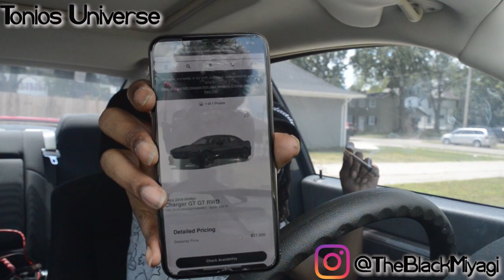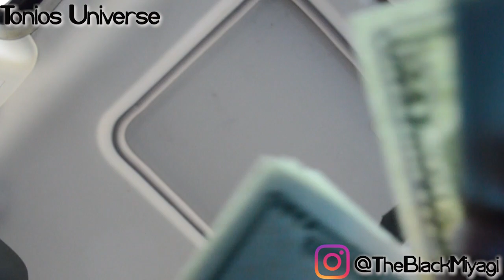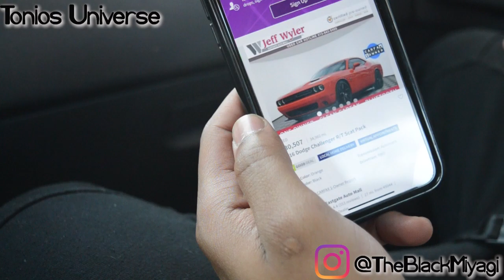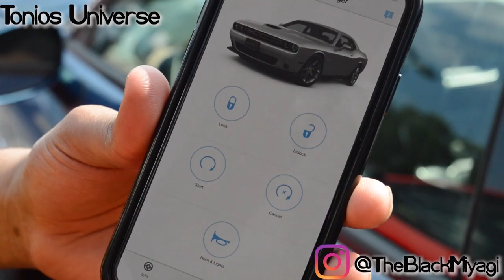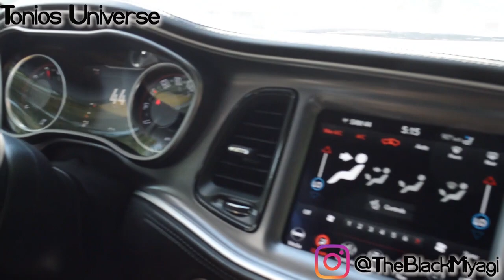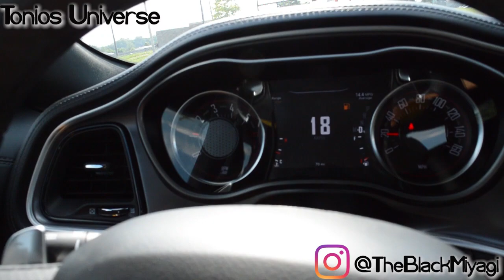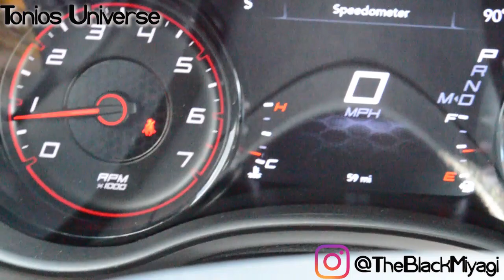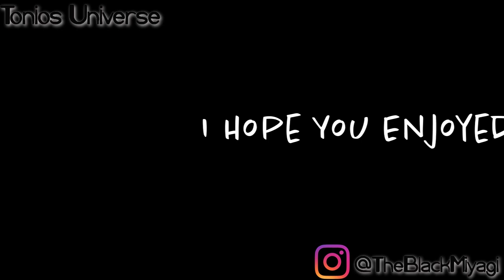Daily Hotbox | Test Drivin 2020 Dodge Challenger R/T |Searching For a New Car | Ft. Marco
R.I.P GEORGE FLOYD

Test drove a 2020 Dodge Charger SXT also ... it’s Ight

I Hope You Enjoy ! Let Me Get Some FeedBack To Help ME improve

D O N T C L I C K D O N T C L I C K